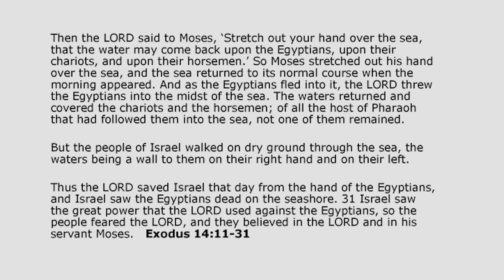When God Leads You to a Dead End | Life of Moses Bible Study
Why do you think God led the Israelites into such a precarious and dead end situation at the water’s edge of the Red Sea?

Talk about being in a tough spot?

With their backs to the Red Sea and the dust flying from the charging Egyptian armies beating down on them — They needed a miracle.

And a miracle is exactly what they got.

But why in the world would God lead them into such a dead end?

The answers may surprise you.

God wanted the people of Israel to learn three specific things:
1. That He could and would provide for their future blessing.
2. To teach them that they could count on Him.
3. To bring glory to Himself.

In When God Leads You to a Dead End | Life of Moses Bible Study we explore those three items in detail and examine and three overarching lessons found in Exodus 14 that are important for us to know and embrace today!

⏱️⏱️VIDEO CHAPTERS⏱️⏱️
0:00 – Introduction
5:10 – Objective for this teaching
6:58 – Israelites leave Egypt set out for the Promised Land
11:15 – God’s instructions to Moses before parting the Red Sea
11:55 – Three miracles God performed while the Israelites were being pursued by Pharaoh’s armies
15:42 – Addressing the skeptics of the story and why followers of Jesus believe
17:10 – How and why the story of the people of Israel at the Red Sea is relevant to us today
19:42 – Three lessons found in Exodus 14 that God wants us to remember when we face a dead end
28:40 – Word of God’s miracles for the people of Israel spread throughout the land.
31:05 – Group Discussion Questions and Key Bible Verses
32:00 – What to do if you are in a Red Sea moment in your life today
35:16 – Final thoughts and closing prayer

Key Bible Verses and Other Resources:
• Exodus 13 verse 18
• Exodus 13 verse 21
• Hebrews 11 verse 29
• Exodus 14 verses 11-31
• Exodus 18 verse 1
• Jeremiah 2 verses 9-11

When God Leads You to a Dead End is the tenth message in our Life of Moses Bible study series. This message was filmed in Alpharetta Georgia with Hutch Matteson leading the discussion. And you can find all the messages in Life of Moses Bible Study Series

1️⃣ Bible Study Video Library with over 200 men’s group Bible study messages and message series.
2️⃣ Men’s group discussion questions and supporting key Bible verses for each message.
3️⃣ Group leader message preparation guide and facilitators guide for leading group discussion.
4️⃣ Independent study guide for each message with Bible verses.
5️⃣ Message preview content which can serve as a newsletter to introduce the message topic to men’s group members.